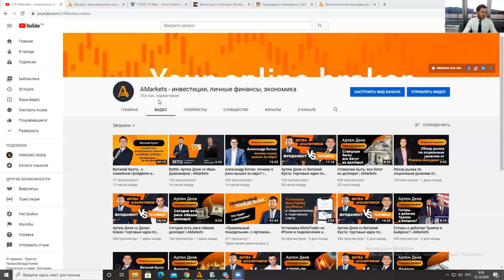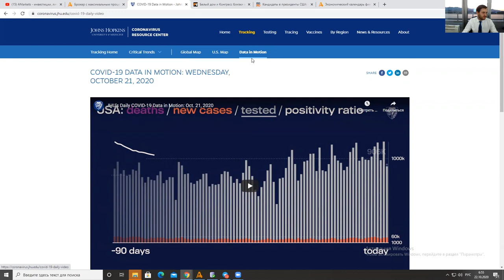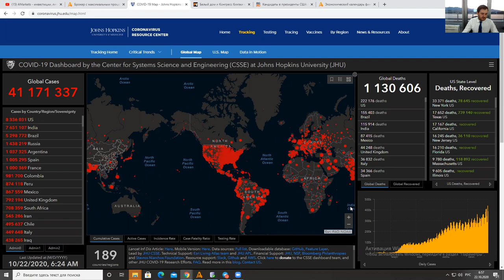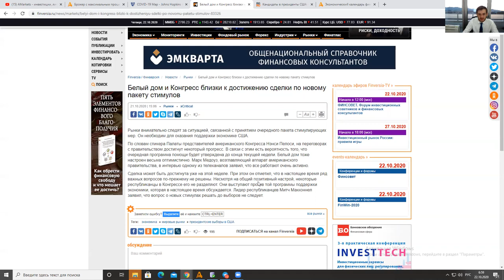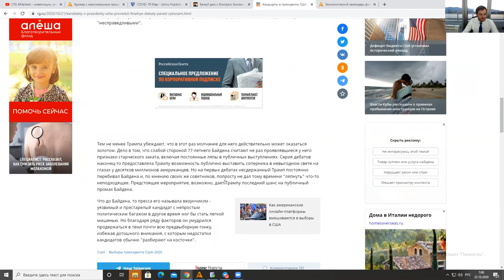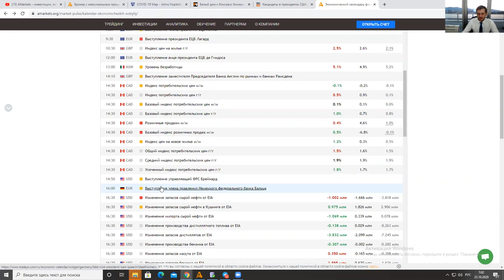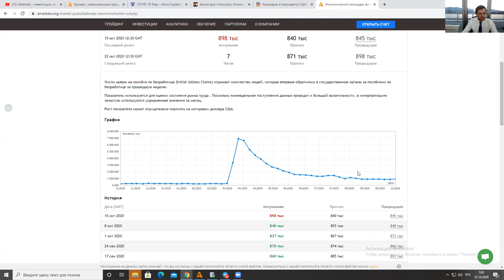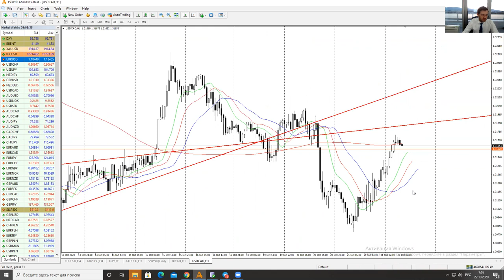48 часов до обвала доллара! | AMarkets